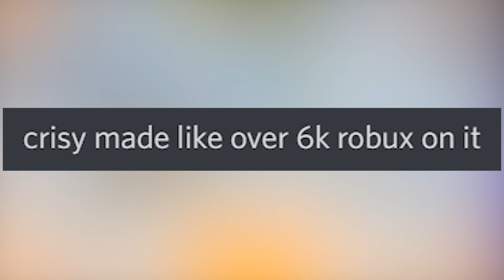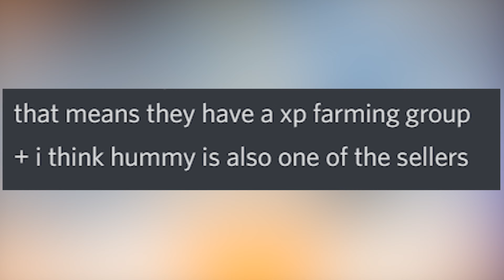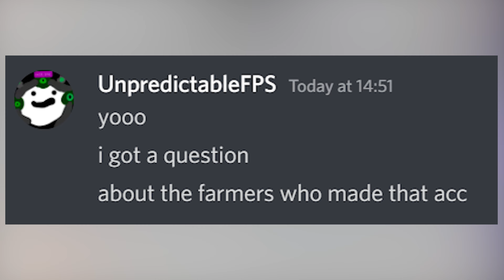*ARSENAL THIS NEEDS TO STOP...* (Roblox Arsenal)